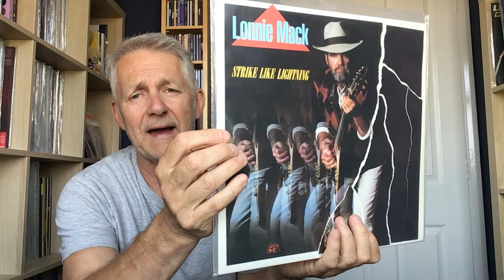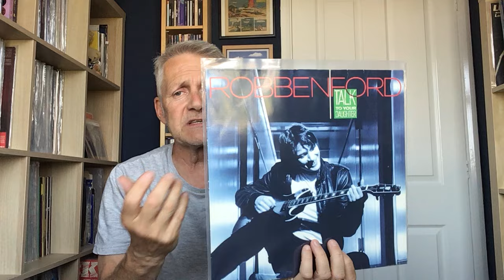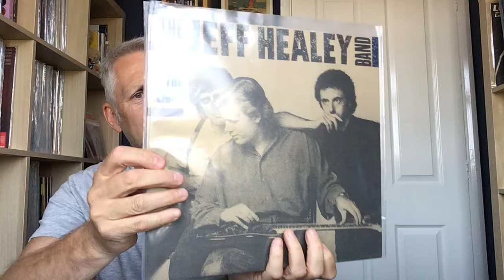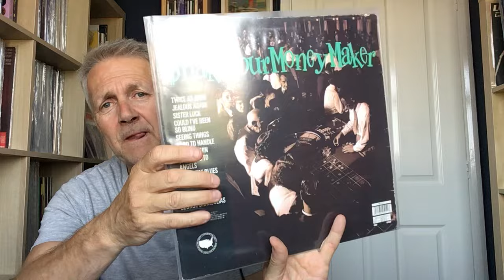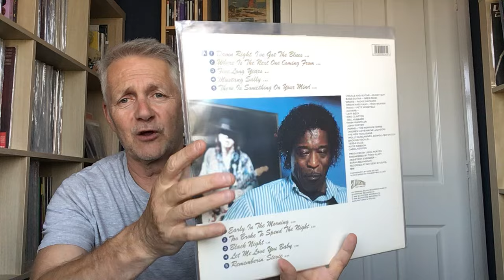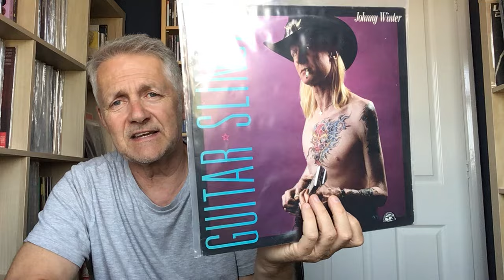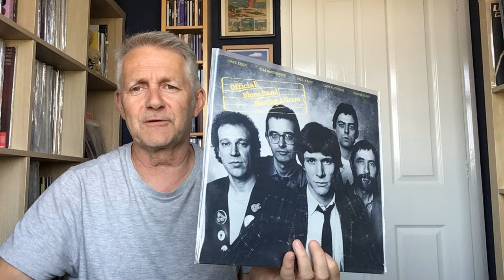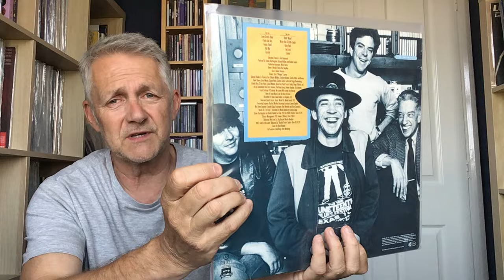My favourite 80s/90s BLUES albums